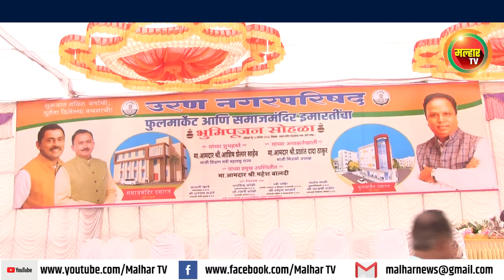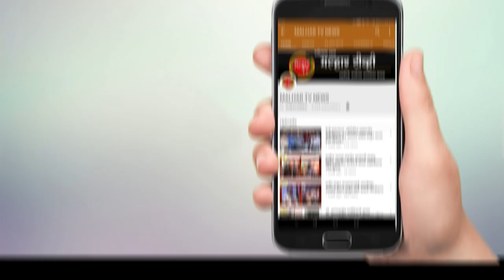भाजप नेते आमदार आशिष शेलार यांच्या हस्ते उरण येथील फुलमार्केट आणि समाज मंदिर इमारतीचे भूमिपूजन !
malhartvnews at panvel | भाजप नेते आमदार आशिष शेलार यांच्या हस्ते उरण येथील फुलमार्केट आणि समाज मंदिर इमारतीचे भूमिपूजन !